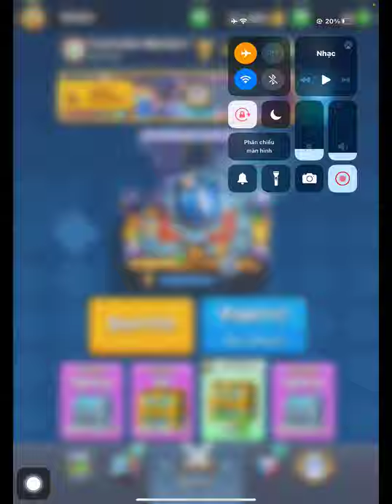ELITE BARBARIANS New Meta Deck 2020 ??? - Clash Royale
Link DECK:
Follow him!